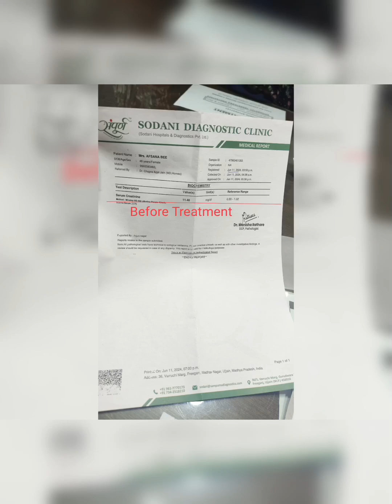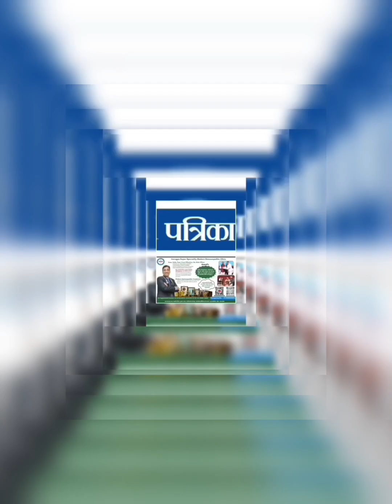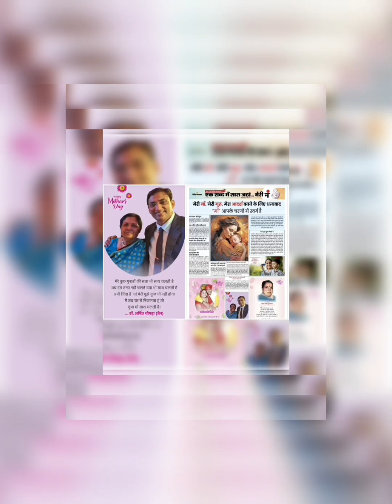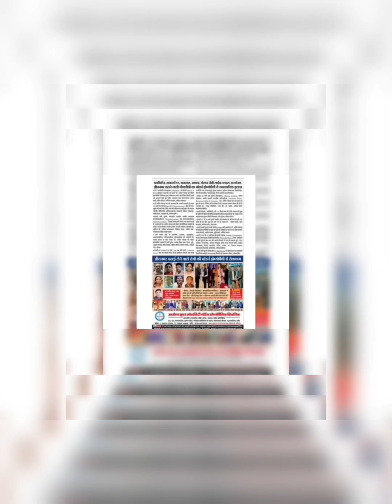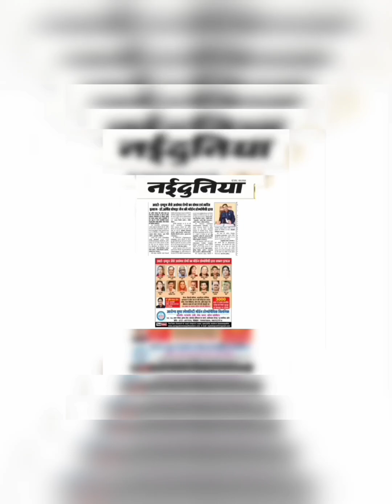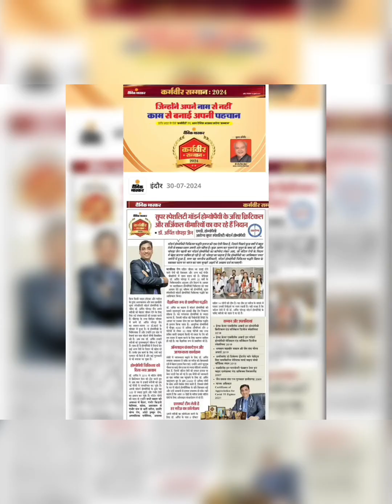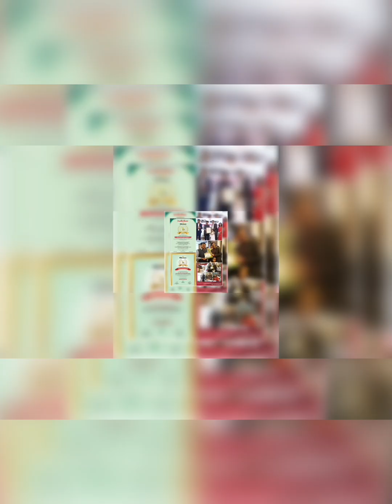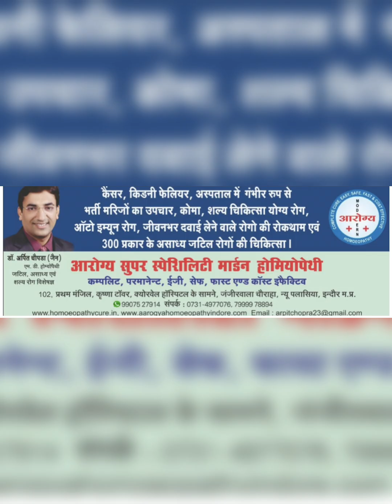CHRONIC KIDNEY DISEASE CREATININE 15 TO 5.8 by Dialysis & DR ARPIT CHOPRA JAIN MODERN HOMOEOPATHY